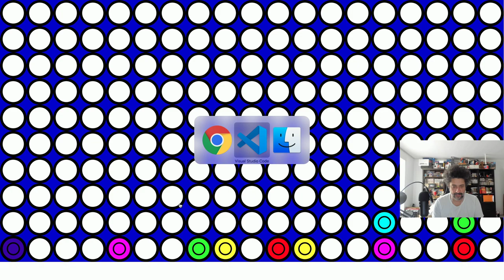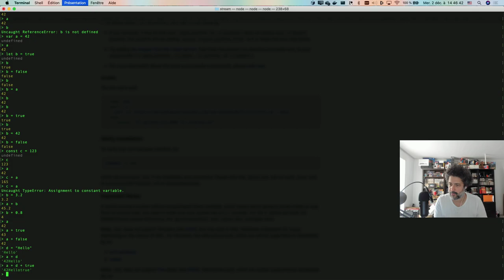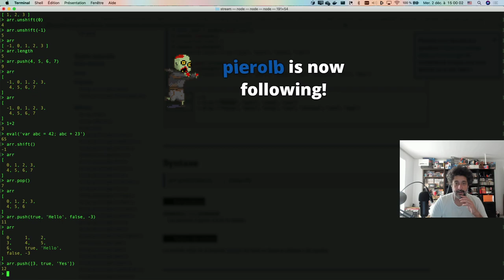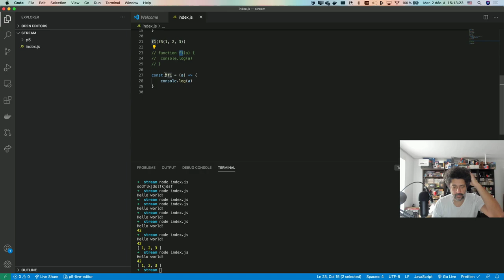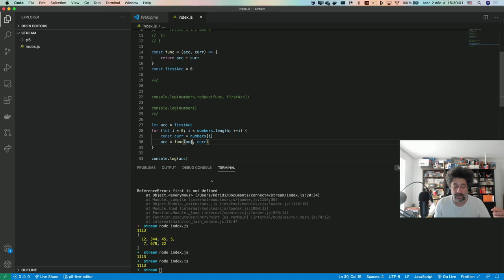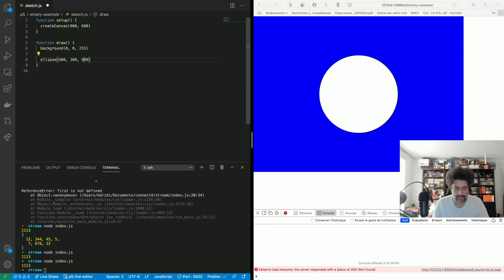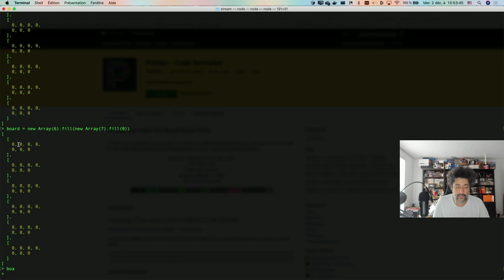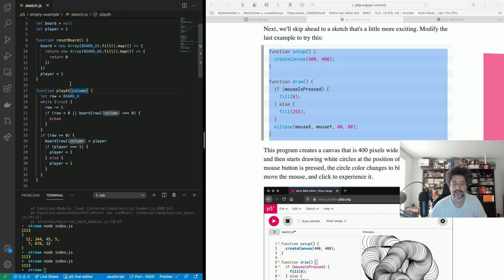Let's Code - Initiation au JavaScript